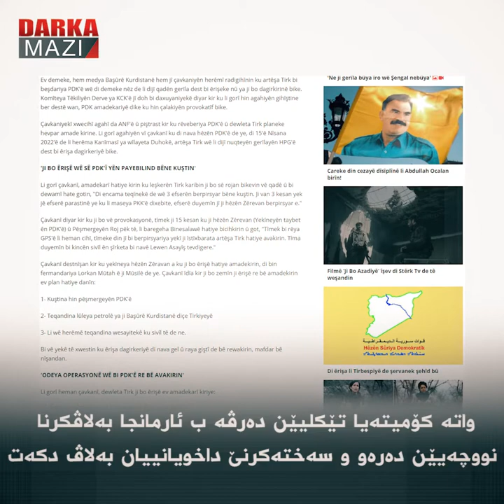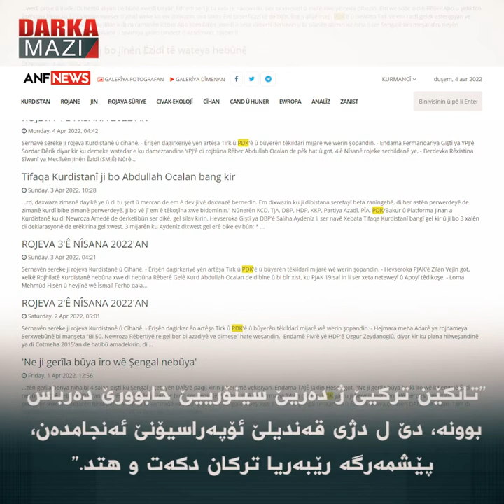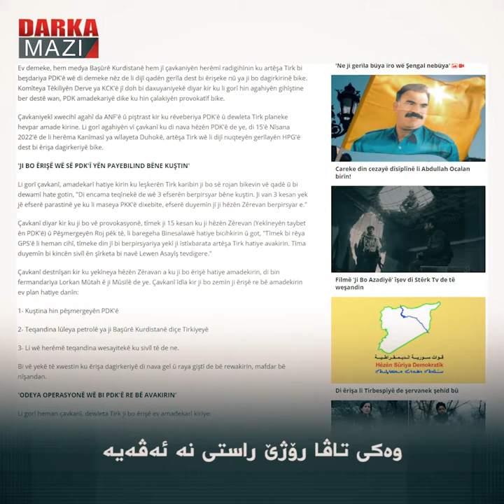دێ ئیسال پێنگاڤێن ئاژاوەگێری یێن پەکەکێ چ بن؟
مەدیایا پەکەکێ دوھ داخویانیەک ب ناڤێ کۆمیتەیا پەیوەندیێن دەرڤە یا کەجەکێ  پارڤە کر. د بەلاڤۆکێ دا گەلەک داخویانیێن کو ب پۆلیتیکایا گشتی یا پەکەکێ ڤە ل ھەڤ دگرتن و شۆپا پلانێن وێ یێن ژ بۆ پێشەرۆژێ ژی دیار دکرن هەبوون.